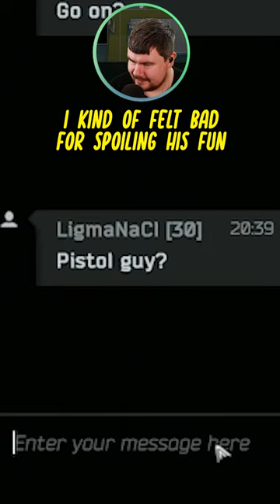I LIKE RUINING DAYS